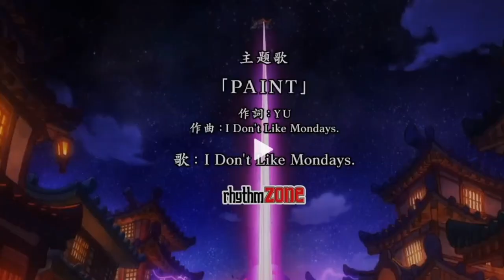ONE PIECE OPENING 24 - ANALISIS Y TEORÍAS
Hola nakamas! Hoy os traigo el análisis que hicimos en directo del opening 24 de One Piece! Espero que os guste! Like y sub ;)
- COMPRA ONLINE DE QUINTO CLOTHING: